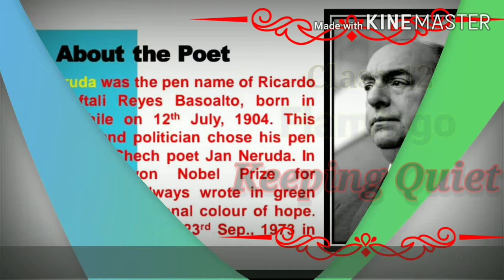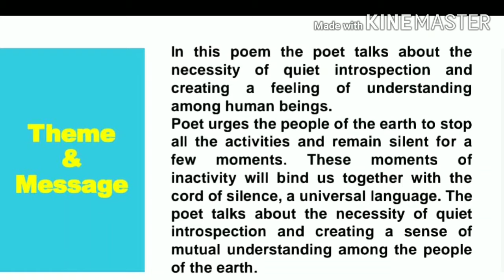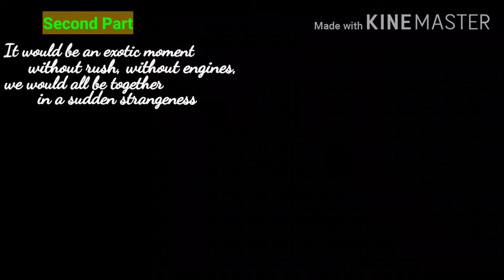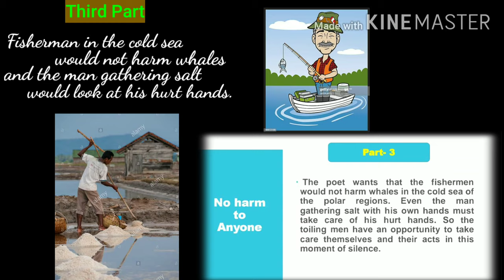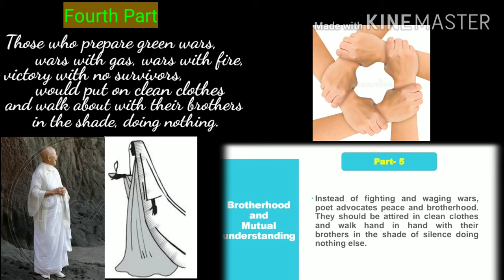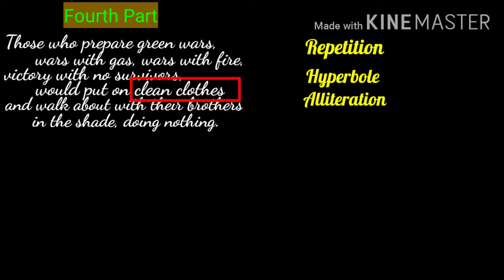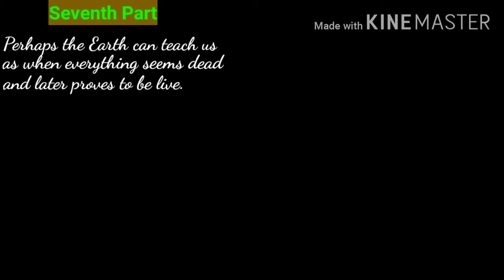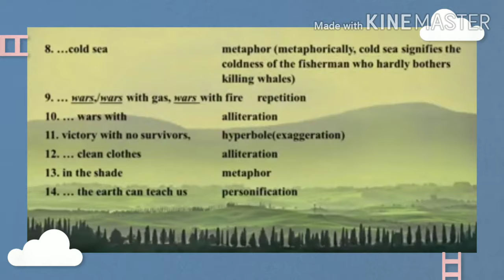Poem Keeping Quiet Explanation- Poetic devices- Question & answers(Pdf)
Beautiful poem by poet Pablo Neruda describing the necessity of silence and quiet introspection in one's life.
- detailed explanation
- poetic devices
CBSE ENGLISH CORE
# CBSE CLASS 12